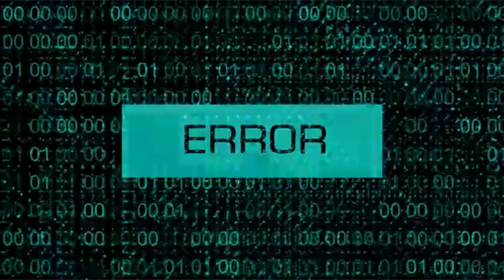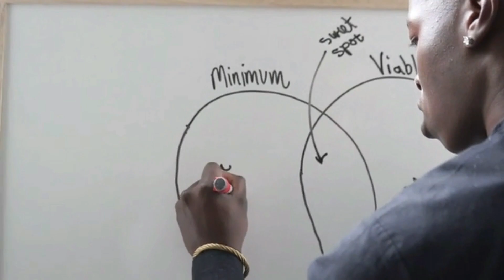Killer Robots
Are Killer Robots lurking in the shadows, ready to pounce on us and take over the world? Or are Killer Robots nothing more than a Hollywood invention, meant to scare us and make headlines?

In this video, we'll explore the different types of Killer Robots and see which ones are really a threat to our safety. From Terminator-style robots to AI-controlled killer robots, this video will give you a fascinating look at the topic!